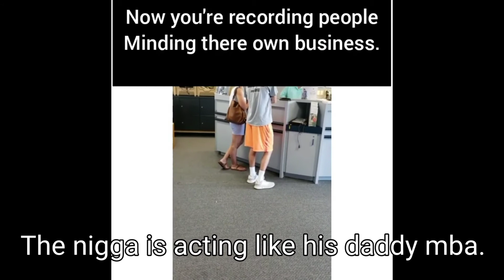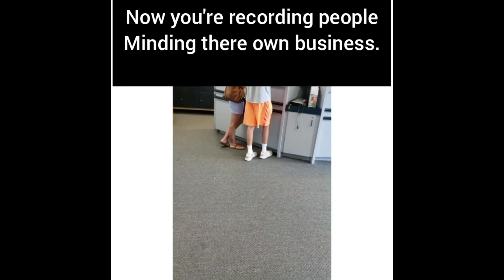Mad Black Atheist's mod Mr. Karate Records people without them knowing.